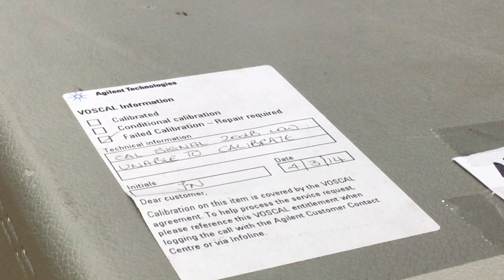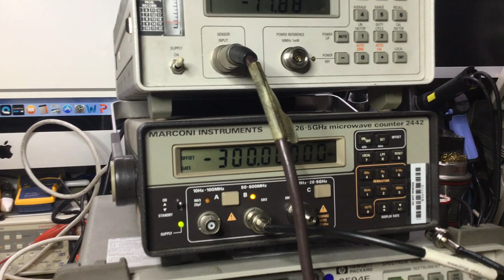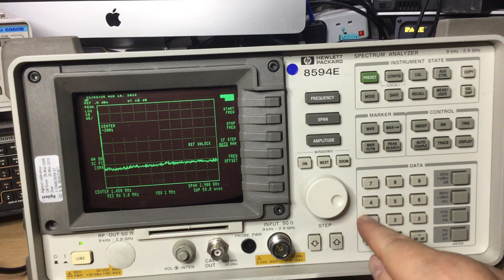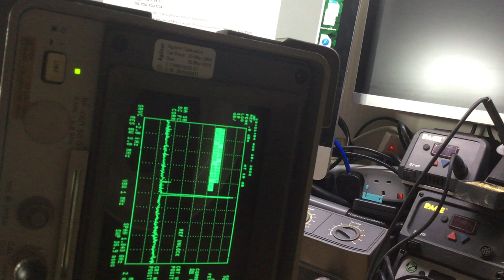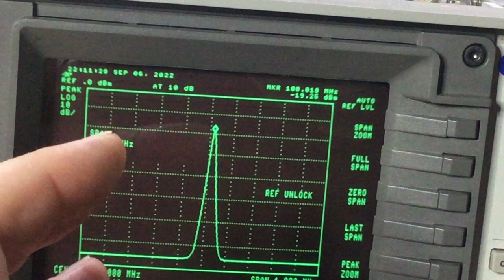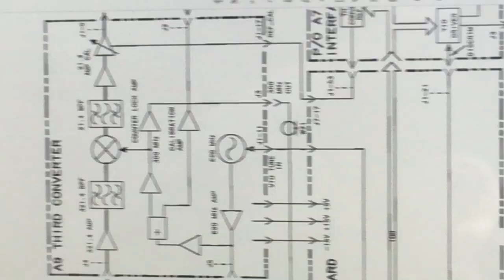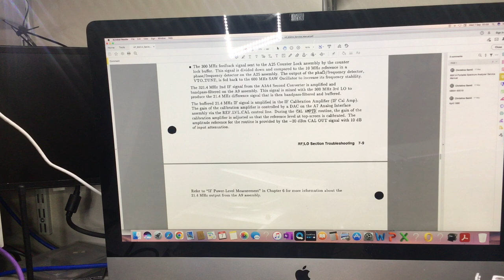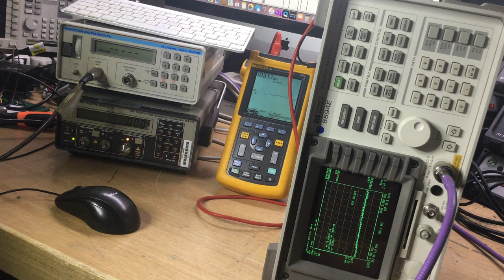HP8594E 3GHz Spectrum Analyser fault diagnosis, detailed testing & analysis & diagnosis of fault.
Here we look at a Hp Agilent spectrum analyser 9khz to 3GHz model with a reported foul of not able to calibrate & RF level reading low. We embark on a path of verification, & a series of tests of internal circuits & modules inc the calibrator & 600MHz oscillator & reference oscillator, PLL circuits & 3rd converter analysis finally we diagnose the fault. During this process we use numerous test instruments to measure signals & help diagnose the fault.